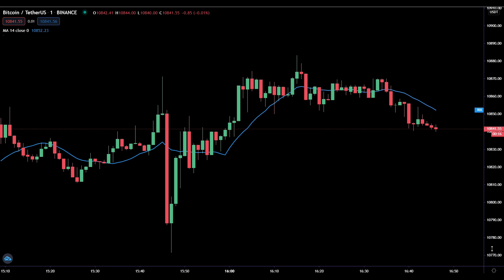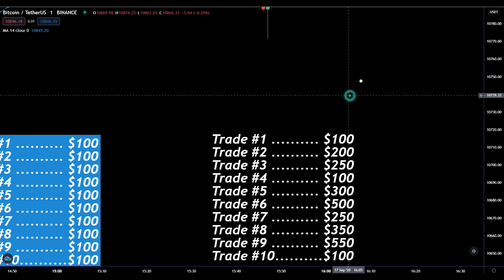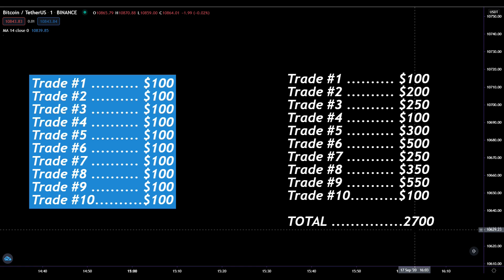100% Funds Stuck in Crypto Trading - What to do to Recover Trading Losses Easily in Hindi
100% Funds Stuck in Crypto Trading What to do to Recover your Losses easily in Hindi
How to recover Losses from cryptocurrency trading if 100% portfolio or funds stuck in the market.
Cryptocurrency funds stuck, what to do? This is a complete beginners guide of bitcoin and cryptocurrency trading.
best trading strategies to recover losses quickly